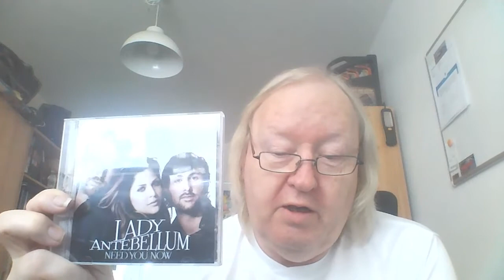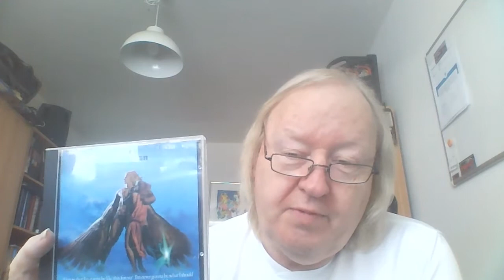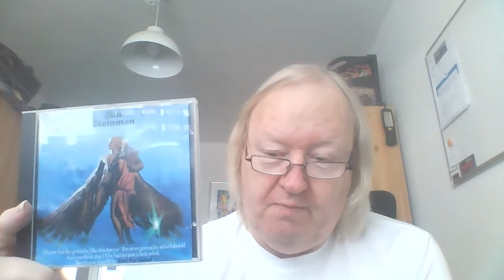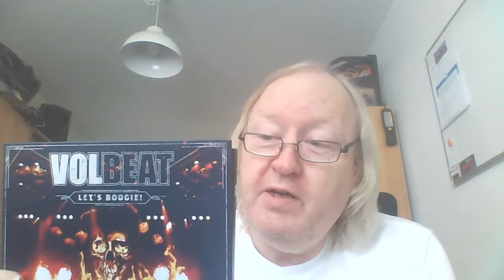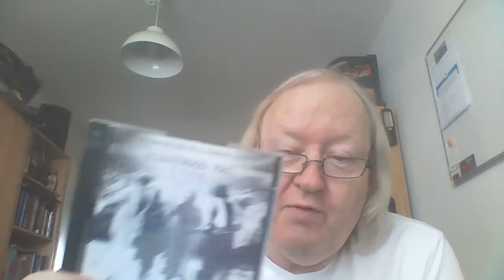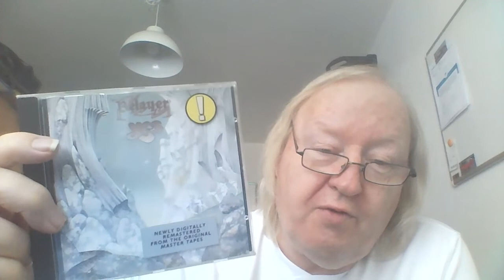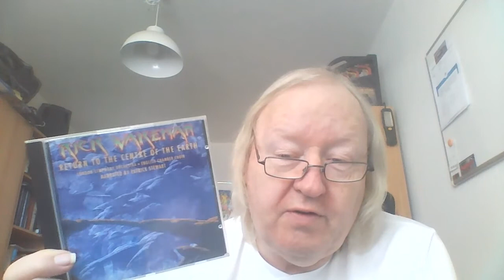CD Shopping in April 2021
In this video I  talk about the cd's that I bought in April 2021.
You will hear about cd's in the categories Rock, Prog-rock, Country and a soundtrack